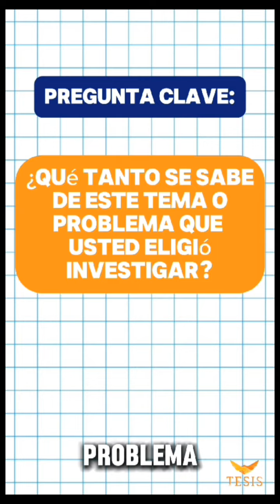🚨¿Qué es el MARCO TEÓRICO y para qué sirve?🚨 |Rocio Lima✨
🚨¿Necesitas AYUDA con tu TESIS? Contáctanos 🔥¿Quieres que tu TESIS Universitaria destaque⁉️🔥
¡El marco teórico es la base de todo!

👉Hoy Rocio Lima de Tesis Asesoría y Capacitación te revela cómo darle sentido a tu investigación y construir un argumento sólido.
👉El marco teórico responde a la pregunta clave: ¿Qué se sabe ya sobre este tema o problema de estudio? Al construir un marco teórico sólido, estarás sentando las bases para una "investigación de calidad".
👉¡No te pierdas este video y conviértete en un experto en marco teórico!